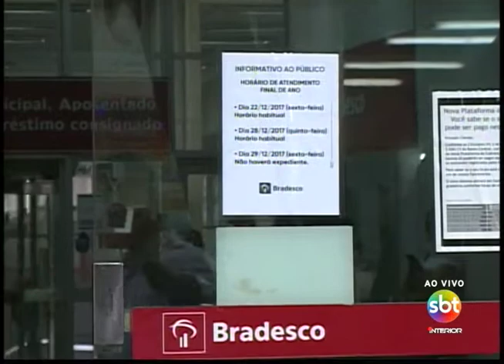Bancos funcionam somente até esta quinta-feira (28)